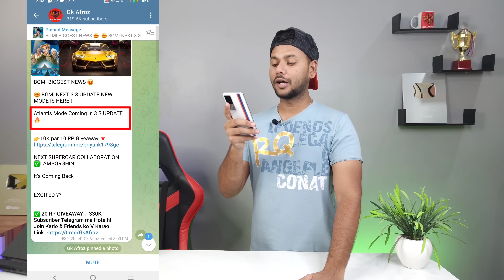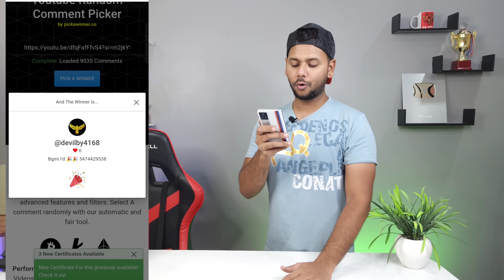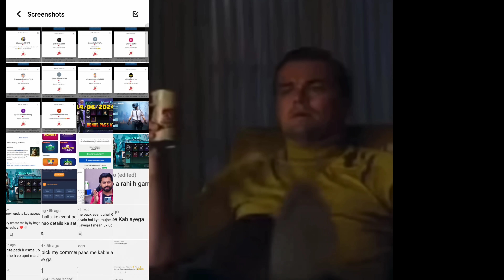RP WINNER 😍 A8 Royal Pass Leaks | Bgmi New Update | Lamborghini Back Bgmi | 3.3 Update Pubg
A8 Royal Pass Leaks | Bgmi New Update | Lamborghini Back Bgmi | 3.3 Update Pubg

In This Video i am going To explain Bgmi New Update &  A8 Royal Pass Leaks Also We Will Discuss about Next supercar Bgmi & Free uc event.

Queries Solved :-
1.bgmi new update
2.next supercar in bgmi
3.a8 royal pass
4.bgmi new event
5.bgmi lamborghini skin